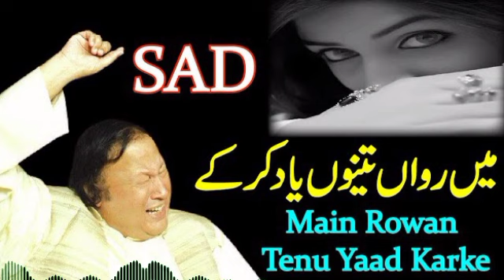Nusrat Fateh Ali Khan Full Qawali || Main Rowan Tenu Yaad Karke || Sad Qawali